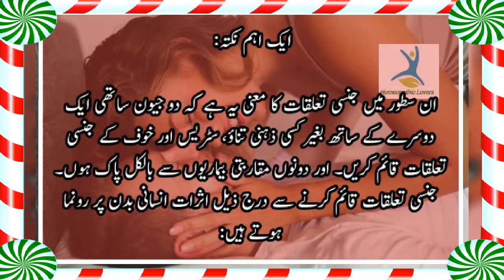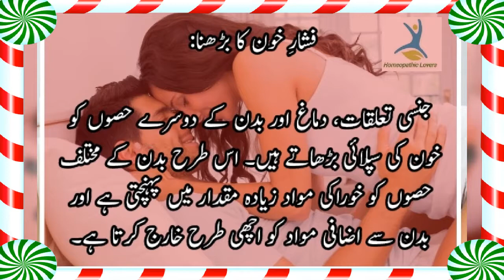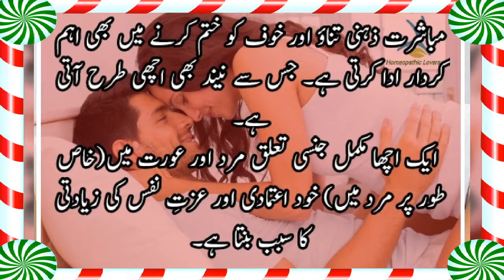جنسی تعلقات کے جسمانی صحت پر اچھے اثرات